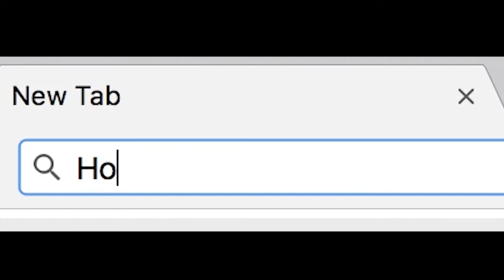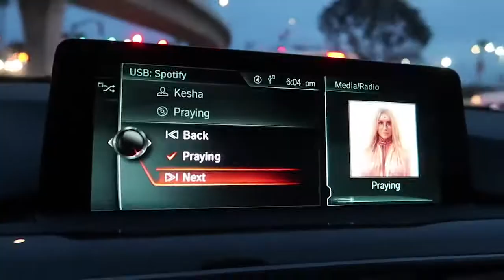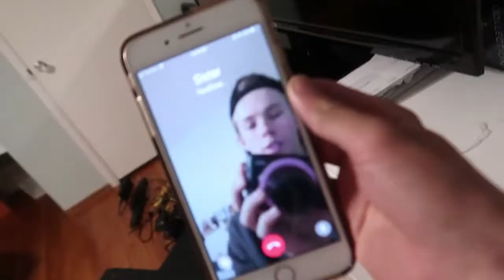GIRLFRIEND BUYS ME $4 000 GAMING SETUP emotional NEW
Who's ready for some Fortnite, PUBG, and Rocket League footage... My GIRLFRIEND SURPRISES ME WITH $4,000 GAMING SETUP! in todays vlog... and oh baby is this thing sweet... Hope you guys are ready for Spacestation Gaming content coming at you... what games should I play first let me know in the comments down below... Hopefully my sister Lindsay will forgive me for turning her bedroom into the gaming mancave...